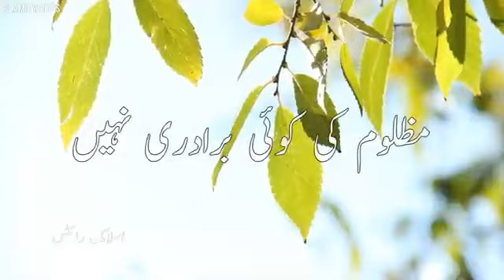MOULANA TARIQUE jameel whatsapp status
tarique jameel